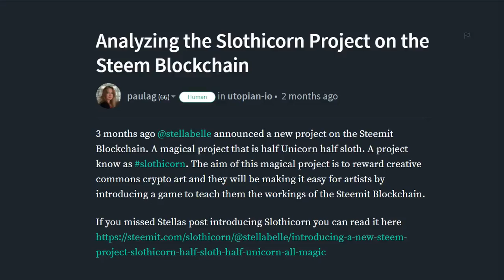how many artists has slothicorn supported?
You might be wondering about the impact slothicorn has had in their short life. Let me tell you.

Lit.live: @welcome2slothys